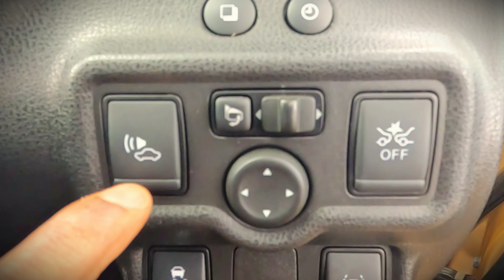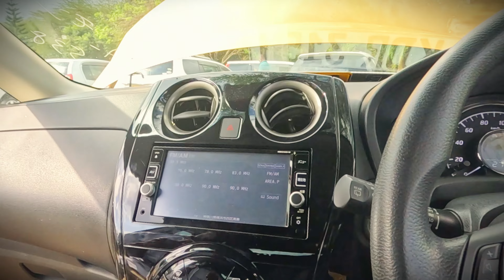Affordbale Cars In Kenya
This channel is for car Enthusiasts

We are all about cars. An alluring motor vehicle experience delivered in a palatable composition.